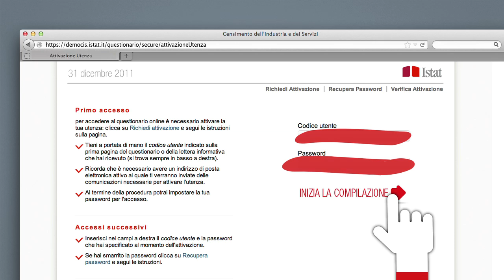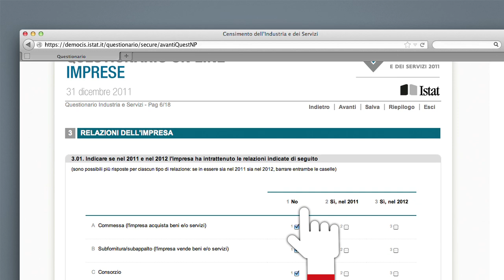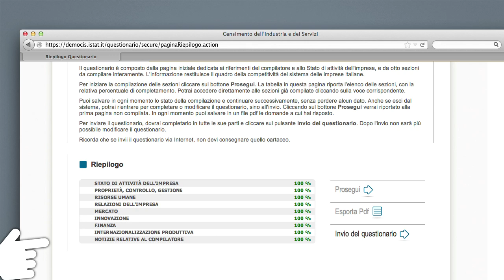Come funziona la compilazione on line - Guida imprese Censimento 2011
Questo video ti guida passo, passo nella compilazione del questionario on line della Rilevazione sulle Imprese, che fa parte del Censimento generale dell'industria e dei servizi.